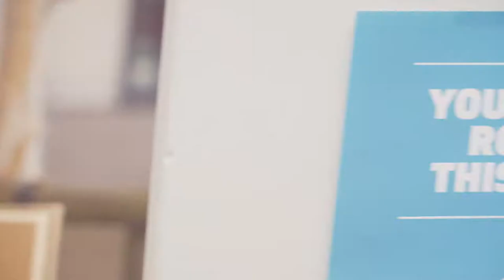Residents Move in Day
You showed us what those first few hours of Village Life were like by taking us with you on your move-in day experience!

Here's what our newest residents had to say about their VillageWelcome. 💬

From city guides and helpful tips from our residents to amazing competitions and budget-friendly food ideas, our Instagram is full of hints, tips, and freebies